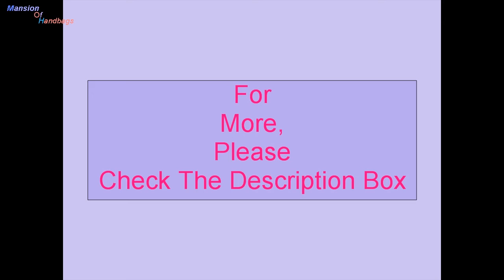Tylie Malibu Suede Utility Bag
Don't miss this video:
what is in my purse Purse Handbag Stoney End Black Gunmetal